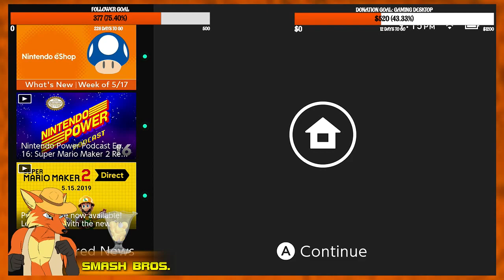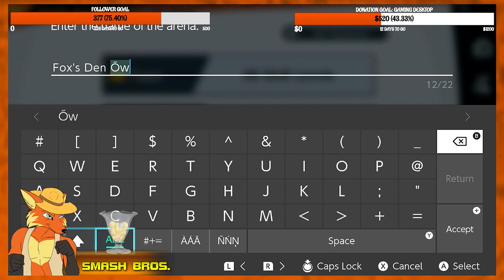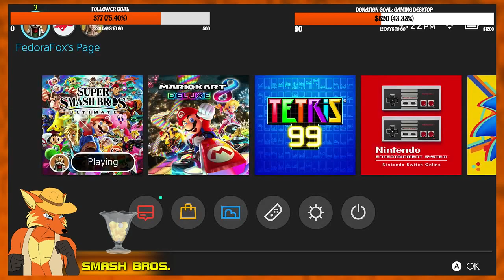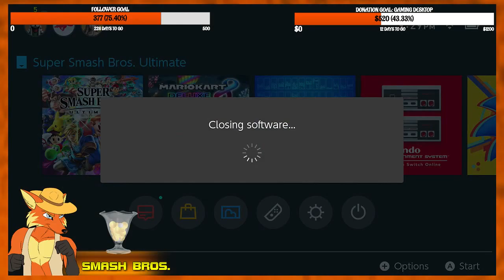I GOT THE JOB | Uncanny Valley - #1 [+ Tetris]